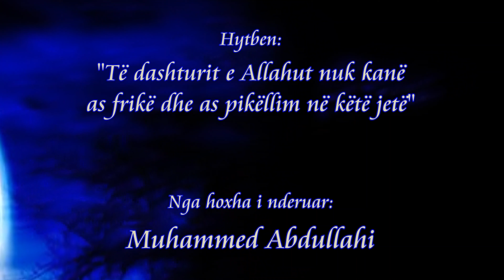Te dashturit e Allahut nuk kane as frike dhe as pikellim ne kete jete... - Hoxha Muhammed Abdullahi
Në audio mund ta dëgjoni dhe shkarkoni në linkun më poshtë:

Në video mund ta shikoni edhe në linkun më poshtë:

Hytbe e mbajtur në xhaminë pas spitalit në qytetin e Kavajës - Shqipëri në datën 22 Xhumadal Ula 1444H - 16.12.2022